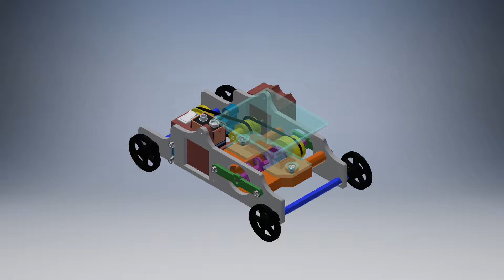Analyse technologique de la distributrice à moulée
Cette animation accompagne le questionnaire.